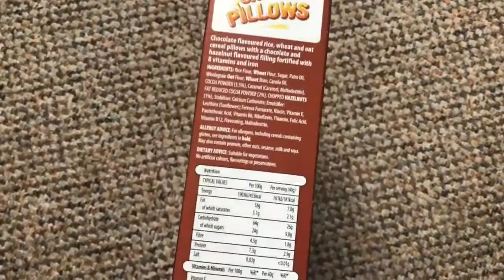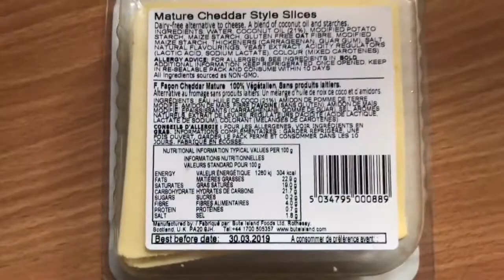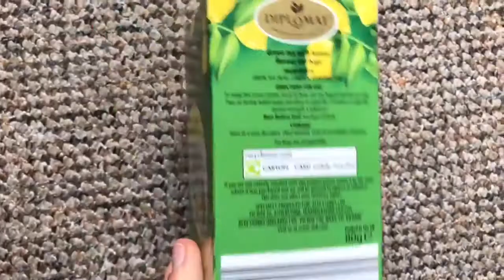Vegan Food Haul Under £30 | Aldi & Asda & Lidl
Prices:
Aldi £11,44
Asda £6,16
Lidl £10,54

Only Natural is from Home Bargains for £1,49 not from Aldi

Total £29,63

Location:
Burton upon Trent - United Kingdom